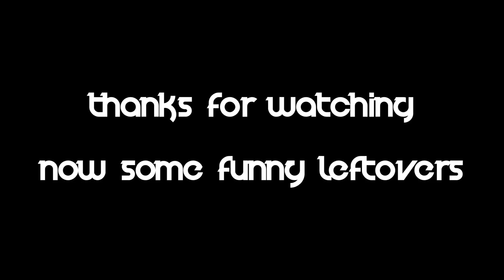Doubles & Fun @Taitoliikuntakeskus (Tsukahara, Double Backflip, Double Frontflip, Cork)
We're just having fun, not serious tricking!
Leave some feedback, Like if you liked ;)